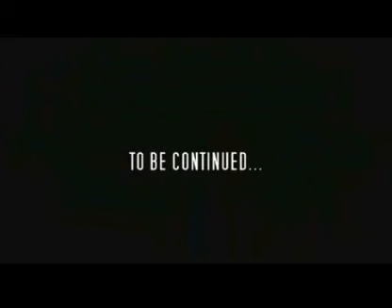Rainbow Six Vegas